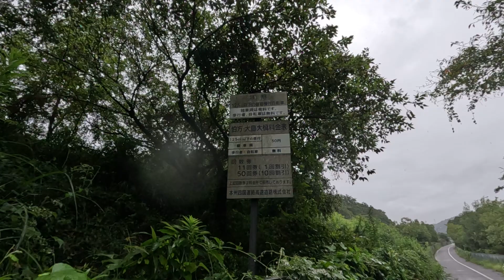しまなみ海道自転車横断 その10